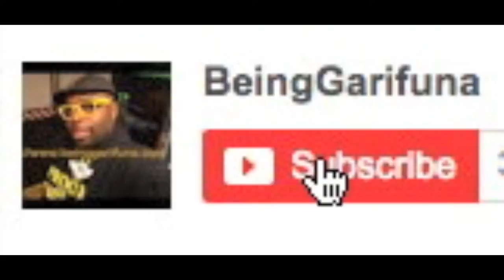Rapper of GARIFUNA Descent, @ToniSteelz / TONI STEELZ Wins Best Female Rapper of The Year!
for the full article.

Rapper of GARIFUNA Descent, Toni Steelz @ToniSteelz / ToniSteelz Wins Best Female Rapper of the Year at Underground Music Awards.

VIDEO by Teofilo Colon Jr (a.k.a. "Tio Teo" or "Teofilo Campeon".

Google+ Teofilo Colon Jr and/or Being Garifuna

If my Garifuna is incorrect (it most likely is), please correct me by writing in the comment section below.